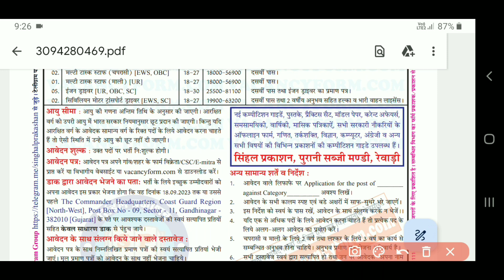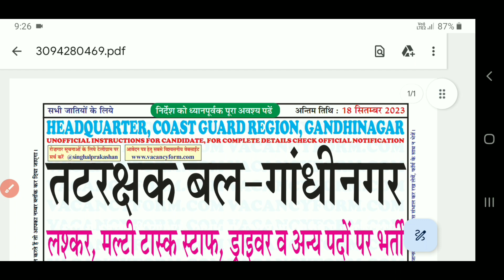Indian Coast Guard New Recruitment 2023 || Indian Coast Guard New Bharti 2023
Dosto Aaj ki Video Me Maine Indian Coast Guard Me New Bharti Nikali Hai Uske Bare Me Bataya Hai Ummeed Hai Aapko Video Pasand Aayegi

Queries Solved

Indian Coast Guard New Bharti 2023, Indian Coas New Vacancy 2023, Indian Coast Guard Bharti 2023, Indian Coast Guard Govt Job 2023, Latest Indian Coast Guard Govt Job, MTS New Recruitment 2023,